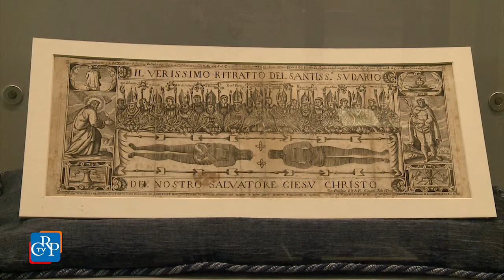Appuntamenti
* Episodi delle Sacre Scritture, figure di santi appartenenti alla tradizione popolare, protettori delle più disparate professioni. Sono le litografie proposte nella mostra “La Stamperia Verdoni. Fabbricanti d’immagini nella Torino dell’Ottocento”, in biblioteca fino al 5 giugno.
* Documenti antichi, dal ‘500 al ‘700, a tema sindonico, ex-voto originali e riproduzioni fotografiche di tavole votive. Sono esposti alla Biblioteca Nazionale fino al 27 giugno nella mostra “Ex-voto e Sindone”, promossa dal Consiglio regionale con l’Università di Torino.
* Fino al 30 giugno, a Palazzo Lascaris, è allestita la mostra “Ritratto di una terra - Emozioni e paesaggi del Piemonte”, promossa dal Consiglio regionale. L’esposizione racconta l’emozione che i paesaggi piemontesi hanno saputo suscitare nei viaggiatori nel corso dei secoli.